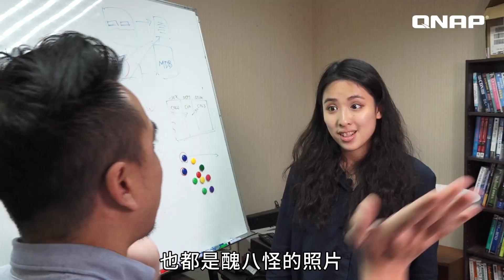怎麼拍怎麼不夠，對付手機容量不足最佳解｜Qphoto 即拍即傳小劇場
妹子拍照張數不破百是很難的，
手機容量不足也是在所難免，
咦！好想知道走在時尚尖端的網美們都是怎麼辦到低？
原來是靠 Qphoto 這個手機 App，
讓你怎麼拍都可以，拍完馬上自動將照片傳到 QNAP NAS 裡面，
不用擔心照片遺失或手機容量不足！